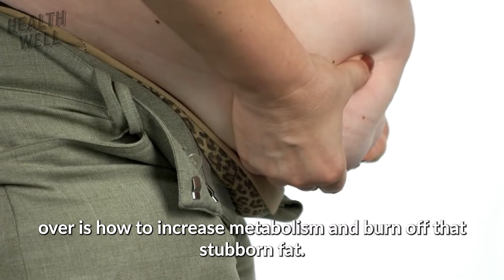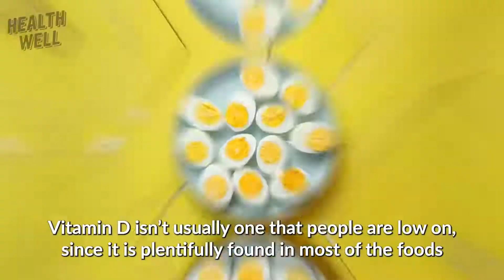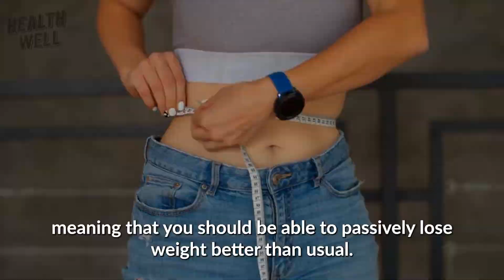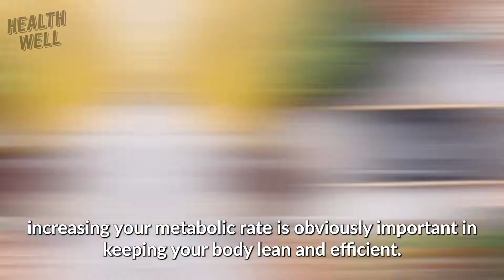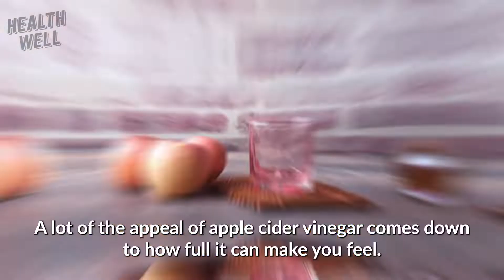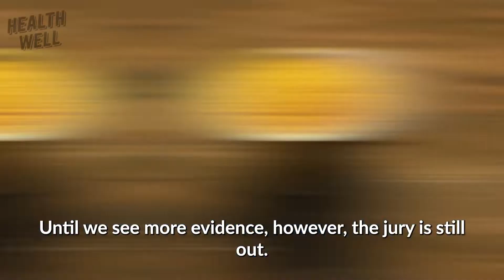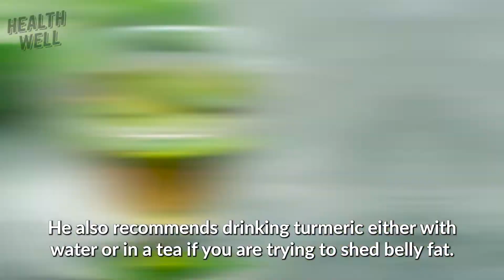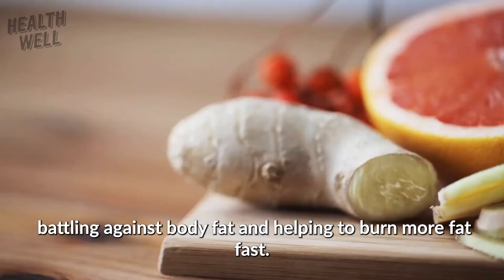10 Vitamins To BOOST Your METABOLISM & Burn More Fat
10 Vitamins To BOOST Your METABOLISM & Burn More Fat. One of the most common questions as the year turns over is how to increase metabolism and burn off that stubborn fat. As everyone focuses on hitting the gym, changing up their routine, and making those new year's resolutions stick, you should know that there are vitamins that can make this goal that much easier. These vitamins can help to boost metabolic rate, and make the amount of work you have to do to burn fat all that much easier! That’s why today we are going to discuss 10 vitamins to boost your metabolism and burn more fat, so that everyone can achieve their weight loss goals in the upcoming year!